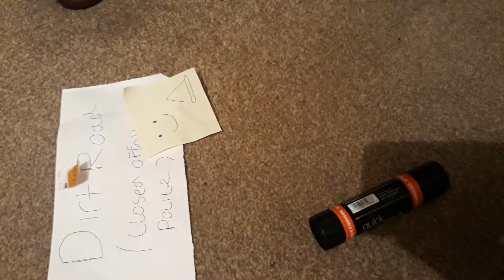Officer Polo Gets Kidnapped ??